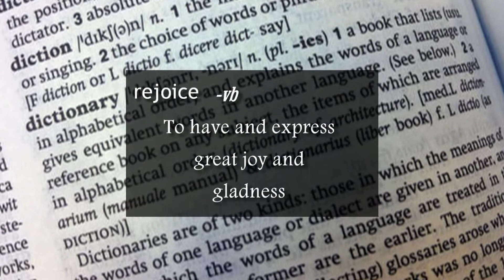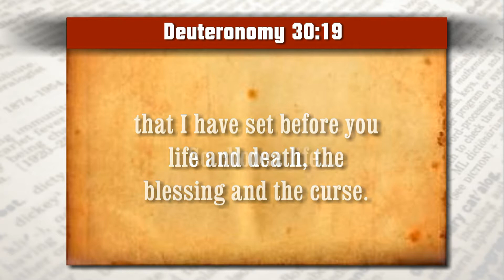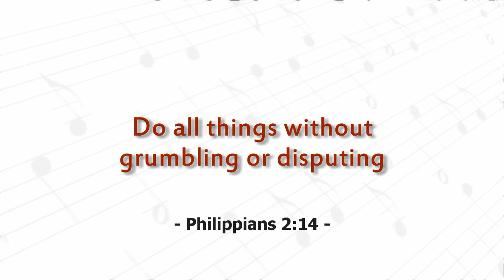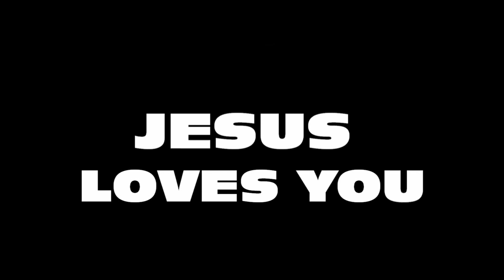Rejoice in the Lord - Always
It's not about how you feel, it's about the choices you make. Jesus came that you might have joy - even in tough times.